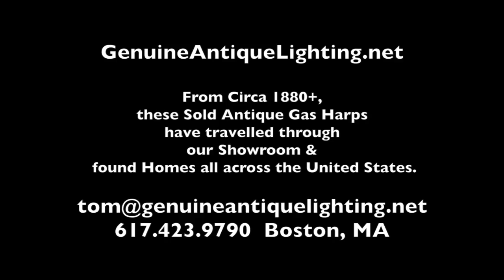(17)Gas Harps from Circa1880 1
Since 1979 Light Power/genuineantiquelighting.com has been restoring and selling Antique & Vintage Lighting. Owner and chief restoration expert Tom Powers boasts over 30 years of expertise and will assist you in every aspect of your purchase. Whether you visit in person or receive your purchase by mail, you are guaranteed it will arrive with brand new wiring and zero shipping damage. The 3,000 square foot showroom glows with fixtures built between 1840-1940, including pieces from many periods such as Art Deco, Arts and Crafts, Revival, Renaissance, and Victorian. Visit us Online frequently to see our changing inventory. This Video displays lights that have passed through our Showroom over time and will give you an idea of what Antique Lighting is inventoried.